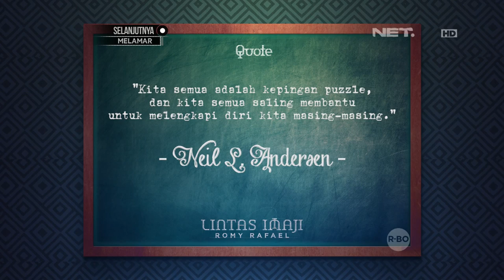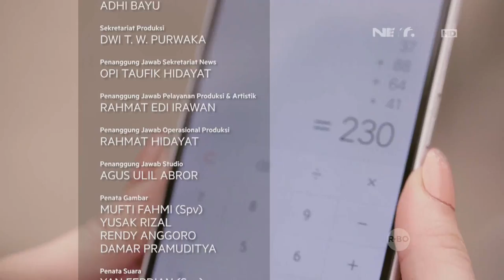Lintas Imaji - Serunya Bereksperimen Bersama Abby Galabby (3/3)